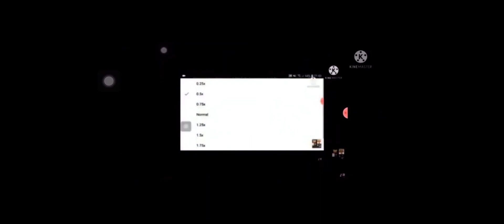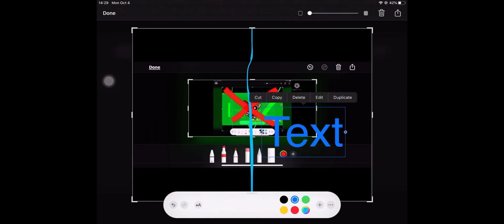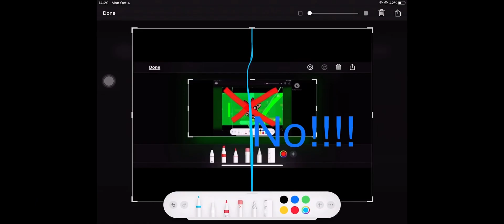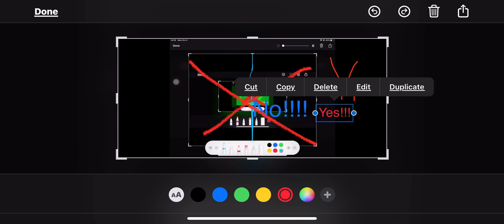Klasky csupo even speed fat gets everything add round 15